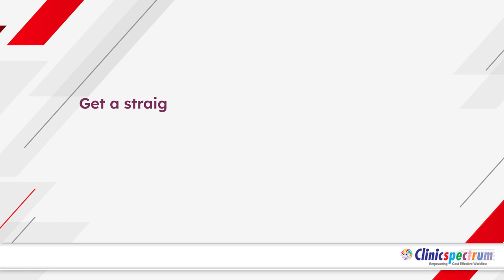Credentialingspectrum Features || Clinicspectrum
Get all your troubles out of the window with automated credentialing software today.